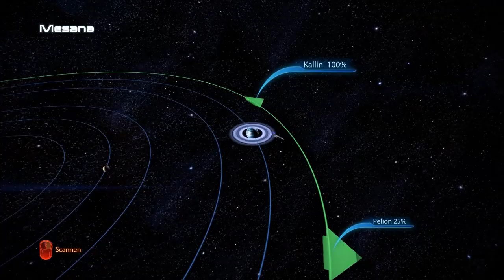Wir sind bereit für ein Treffen mit den Quarianern - Mass Effect 3 #049